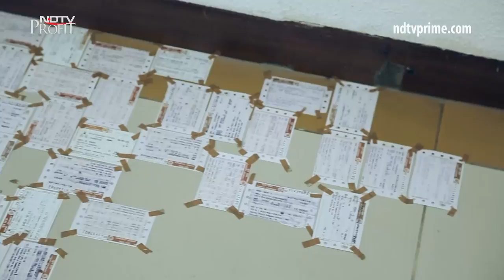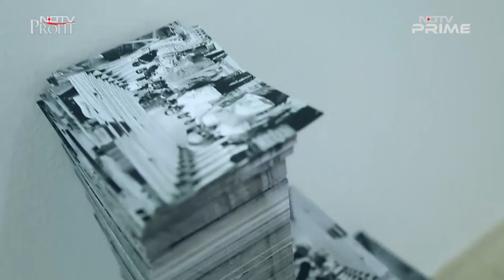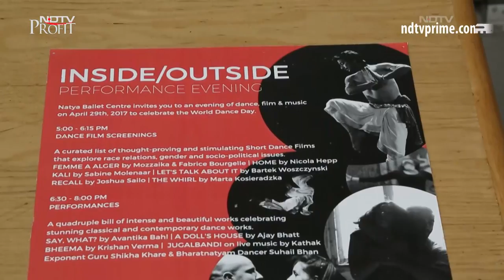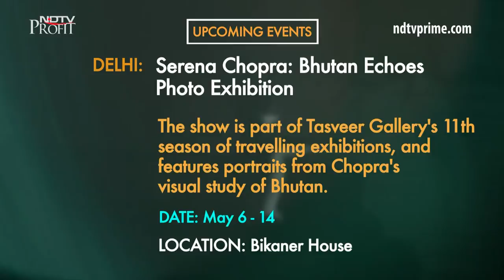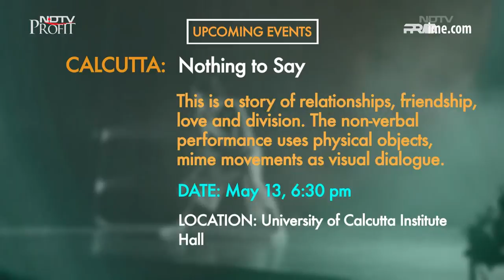On Unconventional Performances And Art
This week we take you to an exhibition of contemporary art and then see some performances that challenge the way we think of dance. We then sit down with a personal hero of ours, Malvika Singh, who offers some sage advice on how to get things done. And in the world of Mojarto, we meet artist Nitin Kushwaha and Aparna Bidasaria.